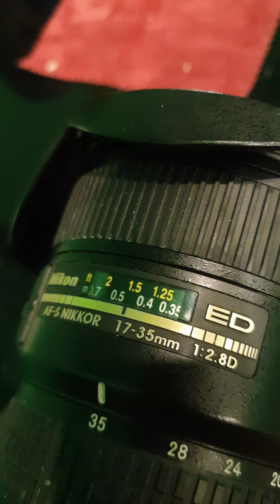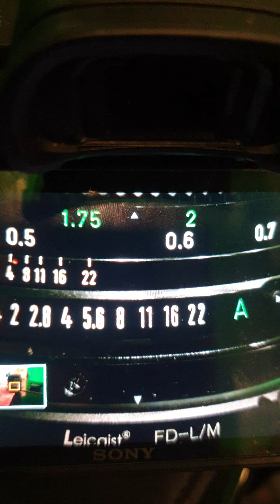TechArt PRO AF Sony A7 III and Nikon 17-35 f 2.8